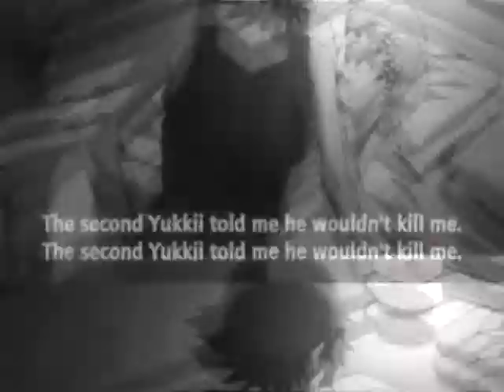Multi Anime- I Am Your's